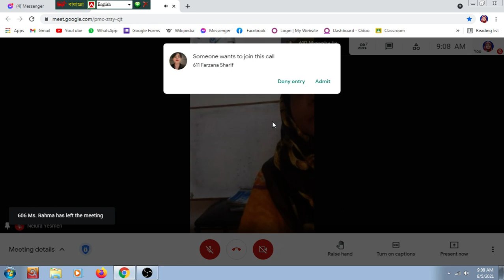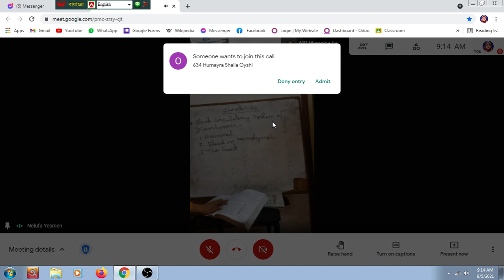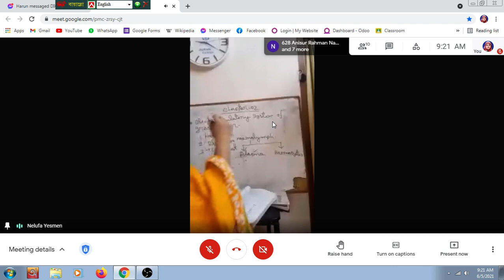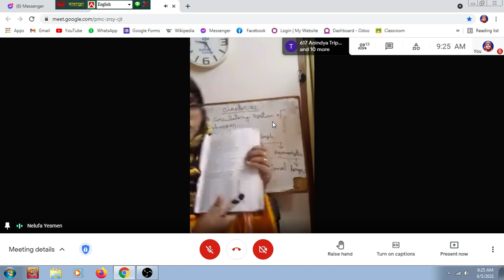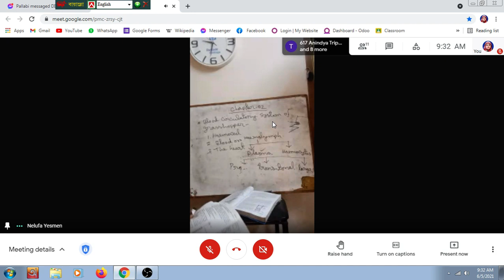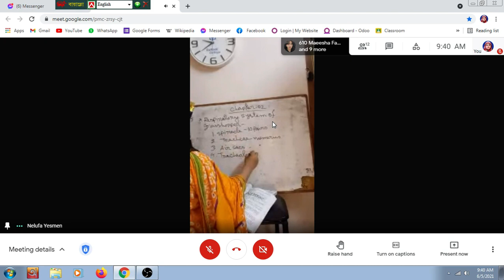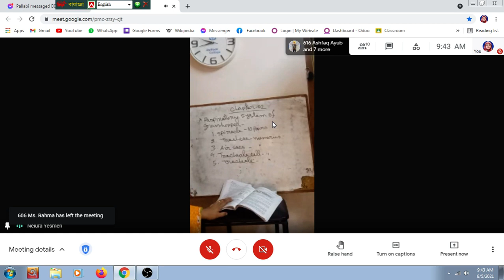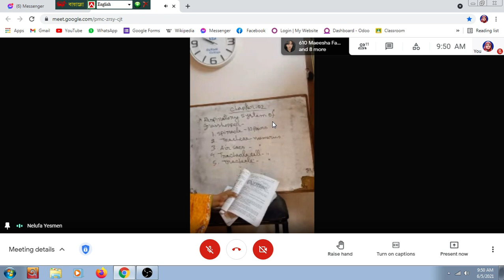Class XII | Chapter 2 [circulatory system and respiratory system of grasshopper] | By Nelufa Yesmen